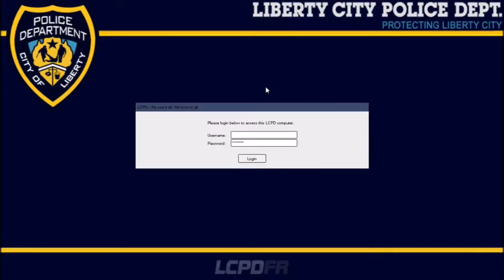GTA 4 LCPDFR v1.0 - Episode 1 - RCMP Patrol!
Part of Boom Boom Show - SunFm100 on Facebook,YouTube, Twitter, Instagram